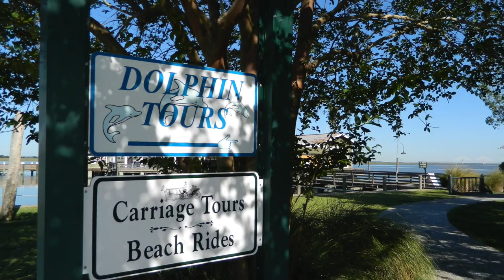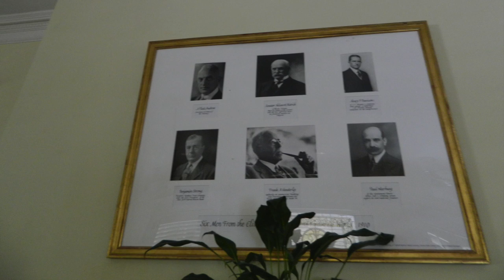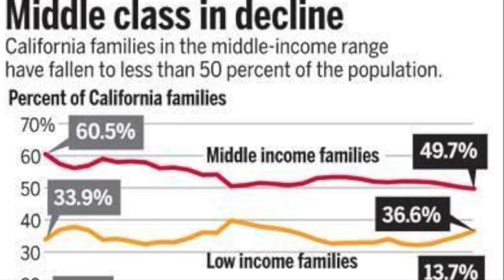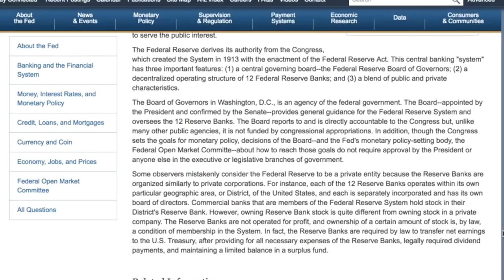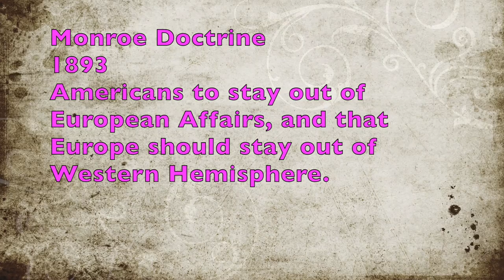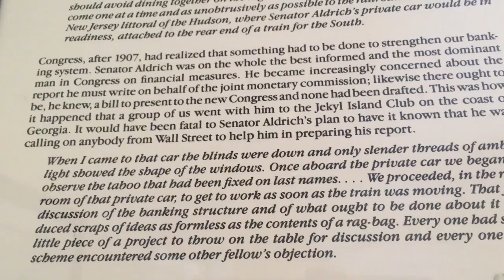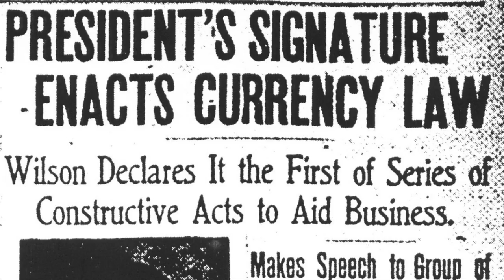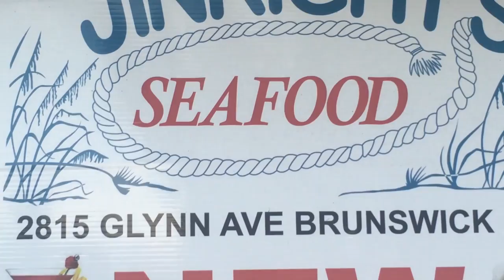What happened on Jekyll Island?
Have you ever heard about that time some of the wealthiest men in the world met in secret on Jekyll Island to change the entire banking system? And the plans they made in secret changed the way money works in the US forever! I can tell you all about it! But first, it's not really a conspiracy at all, it's just history. But it would have been seen as a conspiracy at the time, because it was!  In this video we're going to discuss some of the architects of our modern financial institutions like  Senator Nelson Aldrich, Piat Andrew, and Hendry Davidson.

***Do you want to start your own YouTube Channel? Or, do you need help with your own channel?
Trust me, it works!

Music and Information Links to follow!

2.CNBC The Fed is about to reveal how it could wind down its biggest policy experiment ever.

5. New York Times. Most Americans are Working Harder, and Earning Less.

6. The Board of Governors of the Federal Reserve System.

7. Jekyll Island Club and Resorts

8. Century of Enslavement: The History of The Federal Reserve, Corbett Report

10. Georgia Sea Turtle Center

11. Golden Isles Georgia

12. It may be that you’re being labeled a conspiracy theorist and you simply don’t realize it yet. Not a fan of this book A Culture of Conspiracy: Apocalyptic Visions in Contemporary America / Edition 2

13. Hidden in Plain Sight: The Federal Reserve 's Role in U.S. Foreign Policy, Katherine Clark Harris.

15. Federal Reserve Transparency Act

16. The Panic of 1907 or the Knickerbocker Crisis

17. We’re Going on a Duck Hunt, THE TIMES LITERARY SUPPLEMENT, SUSIE J. PAK.

18. Link between 2008 Financial Crisis and The 1907 Panic
00:00 Jekyll Island; a vacation destination
04:11 Jekyll Island History not conspiracy
06:03 Jekyll Island Cast
10:03 Creation of the Federal Reserve
17:05 Secret Meeting on Jekyll Island
22:41 Was Jekyll Island a Conspiracy?
27:37 Visiting Jekyll Island